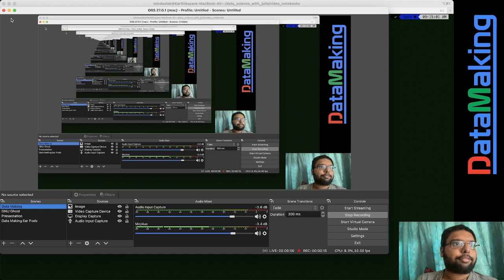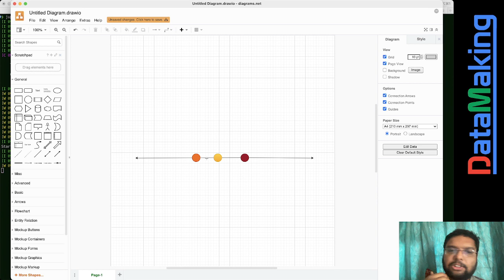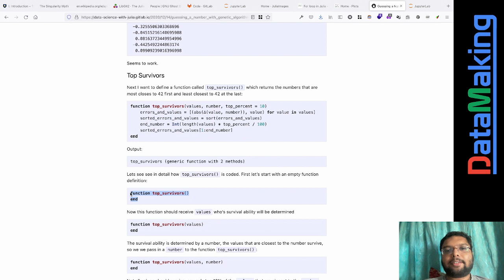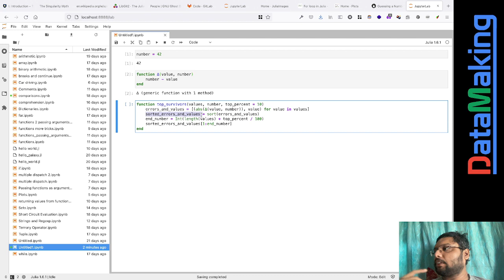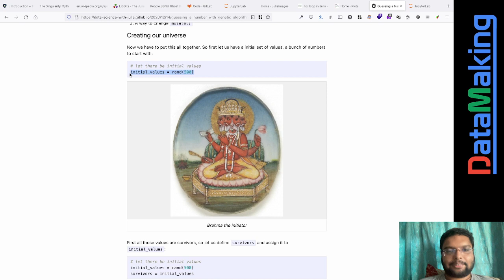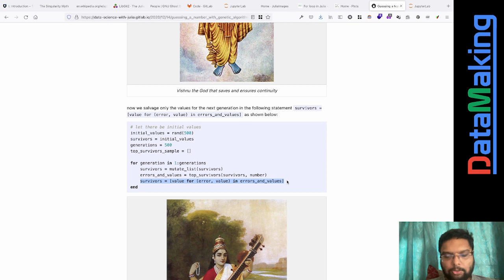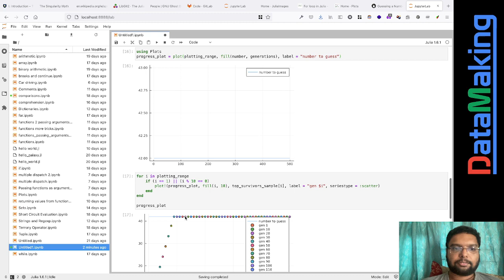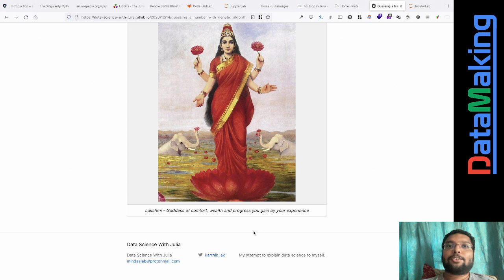Guessing a number with Genetic Algorithm in Julia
Hi Friends, Good morning/evening.

Do you need a FREE Apache Spark and Hadoop VM for practice?
You can sign up for free and get/download it directly

Happy Learning!